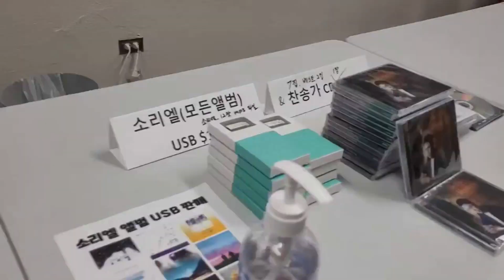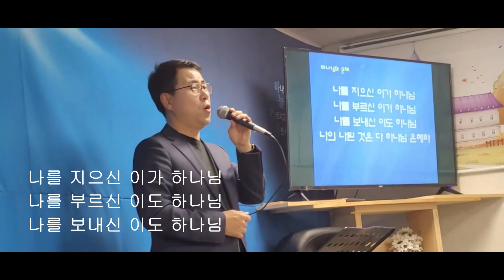[로키마을 시인 #3] 소리엘 찬양집회(지명현 목사님)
오로라가 뜨는 날, 캐나디언 로키, 캘거리 하늘가족교회를 방문, 소리엘 지명현 목사님
소리엘 찬양집회
대한민국 특전사 출신 조셉과 함께 하는 캐나디언록키 하이킹 시리즈

여름에는 호수, 리지, 피크 등 가파른 산을 많이 오르고
겨울에는 캐년, 얼음폭포등 밸리 위주로 산행을 하면서
캐나디언록키의 히든잼을 보여 드릴께요.